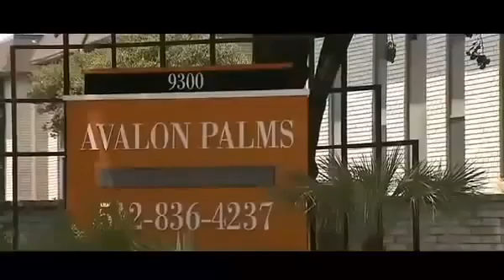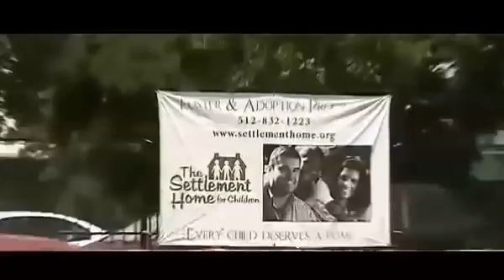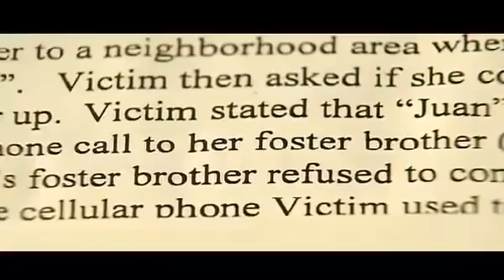LITTLE girl raped by more than a dozen OBAMA illegal MEXICANS in Texas